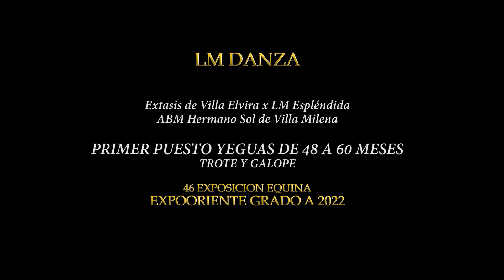LM DANZA, PRIMER PUESTO YEGUAS DE 48 A 60 MESES TROTE Y GALOPE EXPOORIENTE GRADO A 2022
LM DANZA Extasis de Villa Elvira x LM Espléndida ABM Hermano Sol de Villa Milena PRIMER PUESTO YEGUAS DE 48 A 60 MESES TROTE Y GALOPE 46 EXPOSICION EQUINA EXPOORIENTE GRADO A 2022